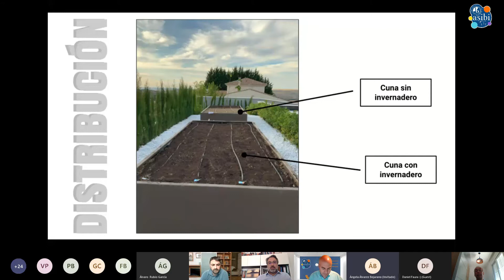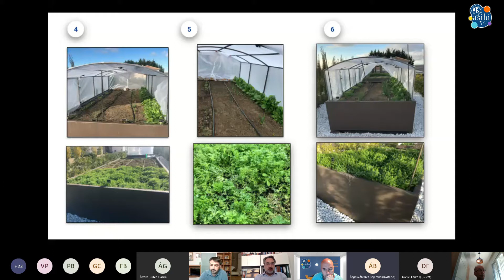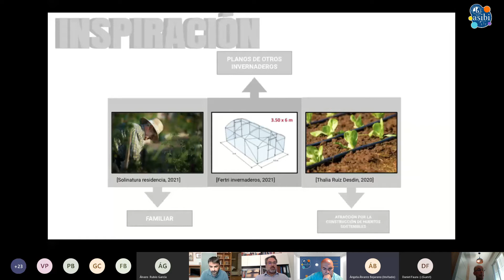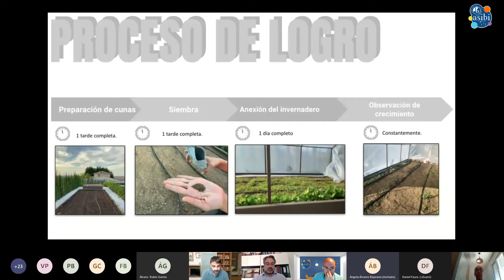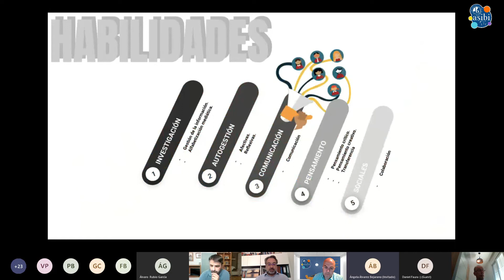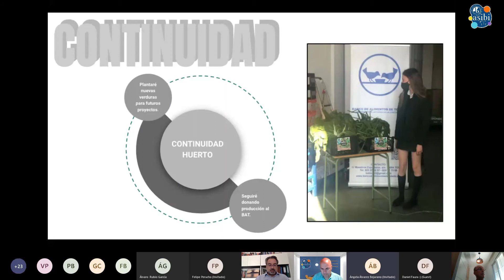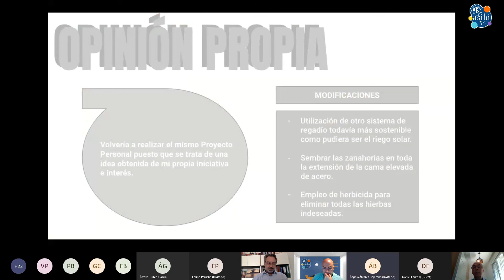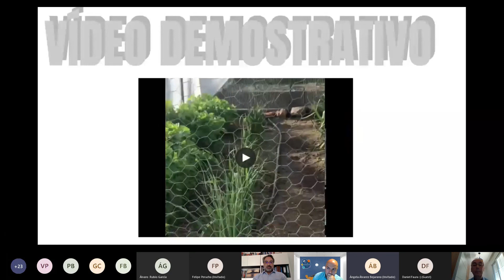EPIC 2021 - 10. Mi Huerto - Angela Álvarez